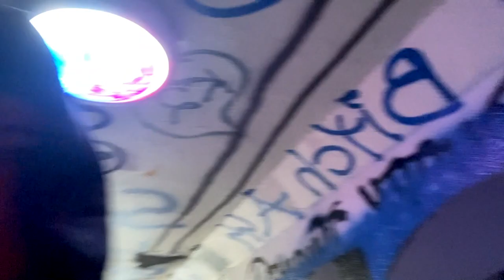JENEVIEVE X - POEM X (Feat. Goddess Purple on pole)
JENEVIEVE X - UNVEILED VOL. 1 & SEASONS OF LOVE VOL. 2

c Corporal Music Group